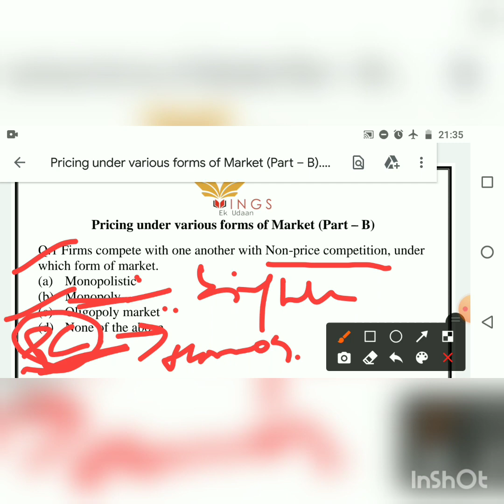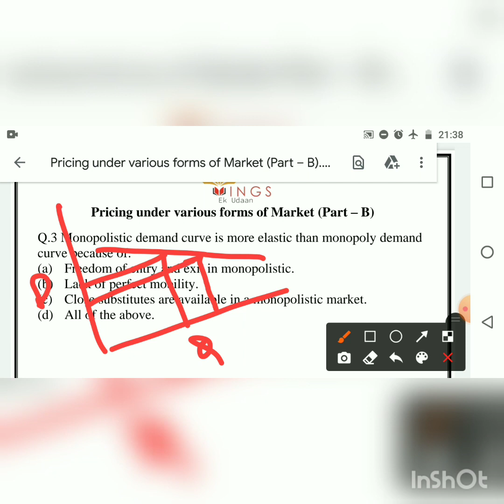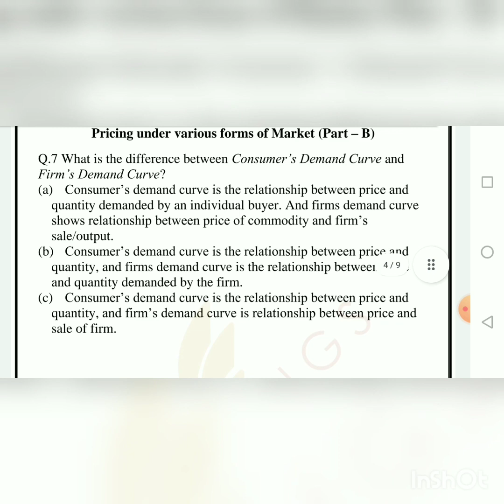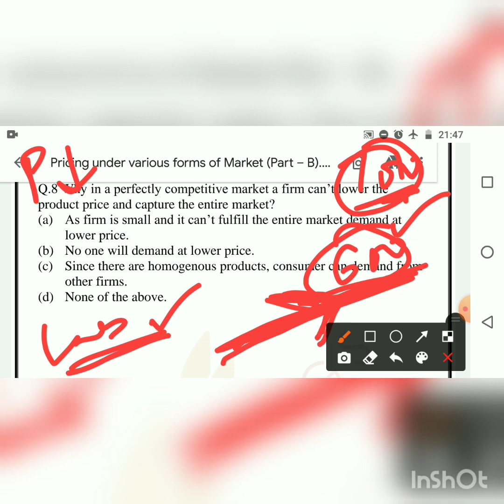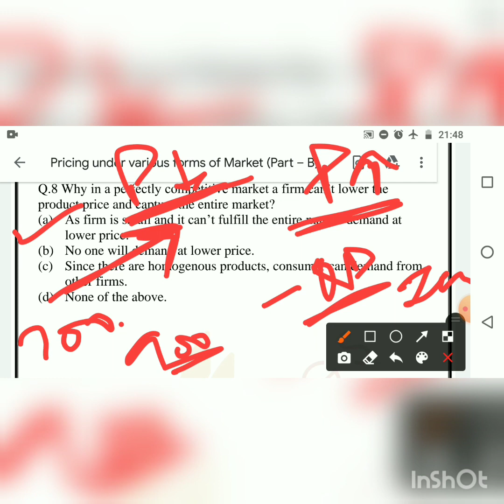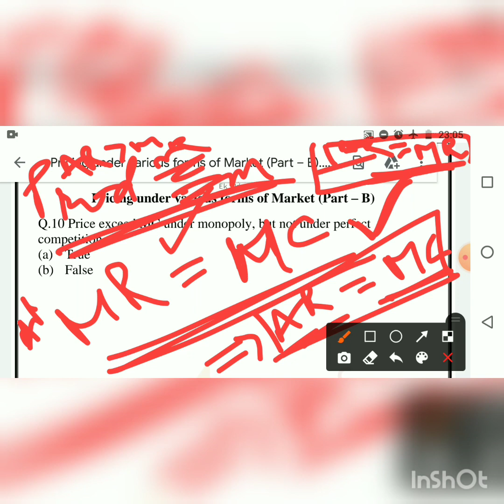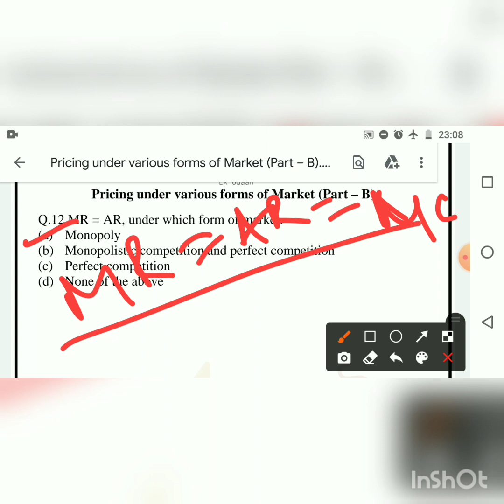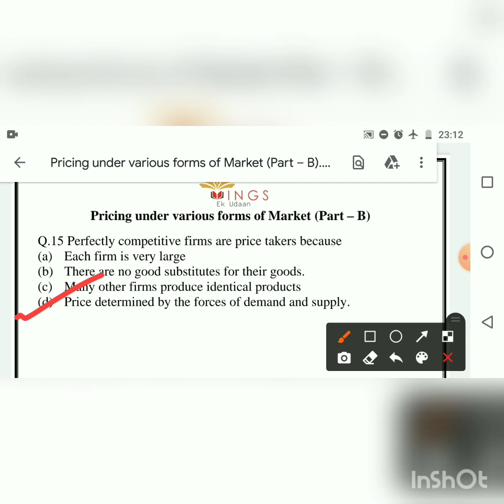Lec-10 Forms of Market (Part-B) II JKSSB FAA Economy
jkpsi JKSSB,